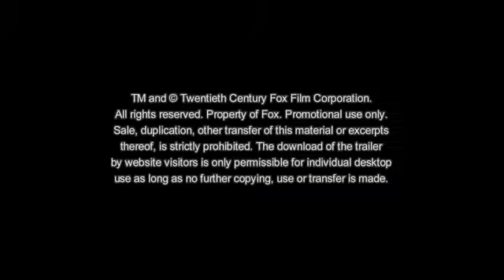PRAKTI.com Special Trailer [German] HD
Billy (Vince Vaughn) und Nick (Owen Wilson), zwei Verkäufer der alten Schule, haben so ihre Probleme mit der sich ständig wandelnden digitalen Alltagswelt. Als sie ihre Jobs verlieren, hecken sie einen Plan aus: Sie wollen sich zwei der begehrten Praktika beim Mega-Konzern Google schnappen. Dort verdient ein Praktikant nämlich gut und gerne 6000 Dollar im Monat und betreut Projekte, die in anderen Firmen nur für Festangestellte reserviert sind. Auf 1500 freie Stellen kommen jährlich jedoch 40000 Bewerber -- und Google nimmt nur die Superstars unter ihnen. Als sich die beiden Mittvierziger am Ende tatsächlich mitten in einem Bataillon von brillanten Studenten an vorderster Front des Internetgiganten wiederfinden, müssen sie das technische Genie in sich finden, um zu beweisen, dass ihre kostbaren Arbeitskräfte absolut unverzichtbar sind...